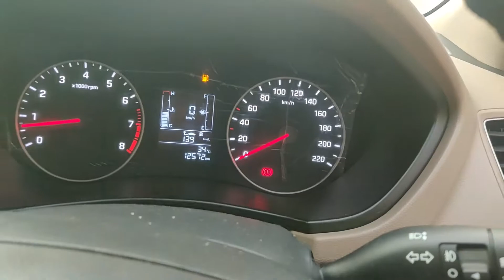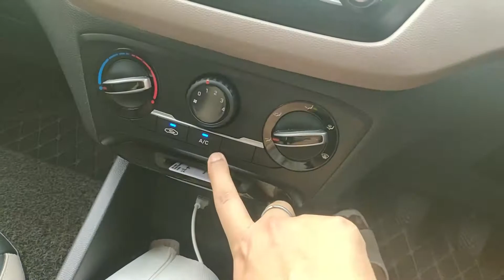Elite i20 BS6 2020 | After 1 Year Detailed Review and Experience with Features in Hindi | Magna Plus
Hello Guys,
In this video you will see the full detailed review or experience of Elite i20 Magna Plus bs6. I have explained every single features of this car and also. Full Detailed Video in Hindi.

The app is easy-to-use, for both pro traders and beginners, and allows you to invest in Stocks, Futures, Options, Mutual Funds, Digital Gold, and more. Opening an account is fast and paperless!

Here, You will find any kind of Moto Review like cars, bikes. Which will be helpful for you to choose better car or bikes according your needs.

GEARS
○ Best Vlogging Camera
○ Best Smart Phone Mic